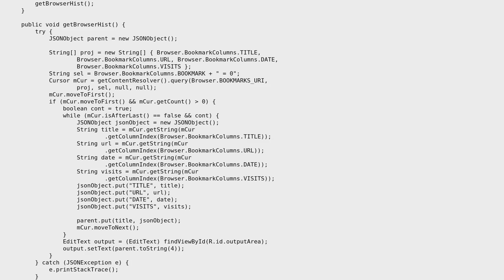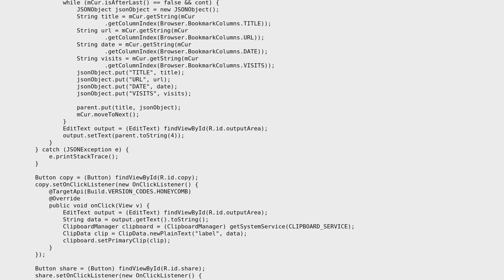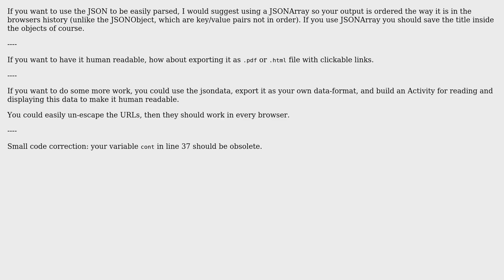Code Review: Android export browser history as JSON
With thanks & praise to God, and with thanks to the many people who have made this project possible! | Content (except music & images) licensed under CC BY-SA | Music | Images & others | With thanks to user Malachi user kyle k user bbuecherl and the Stack Exchange Network Trademarks are property of their respective owners. You are responsible for your own actions.